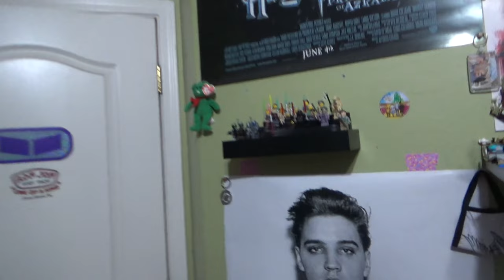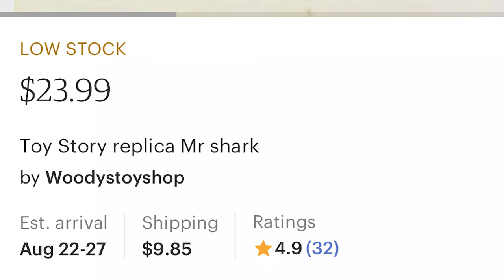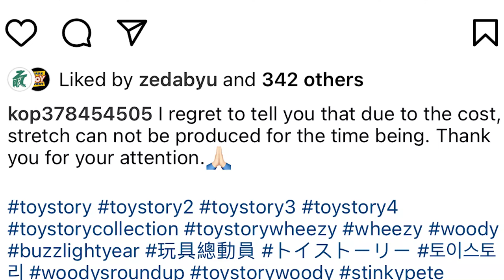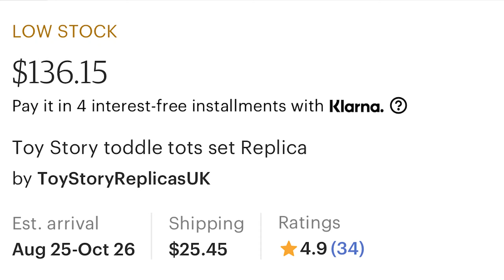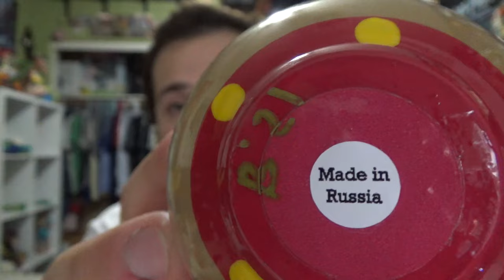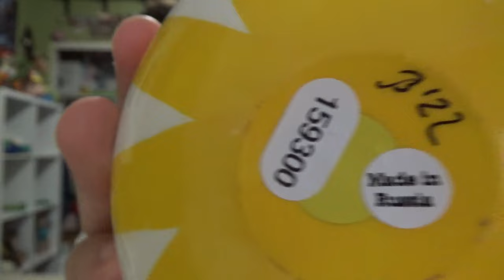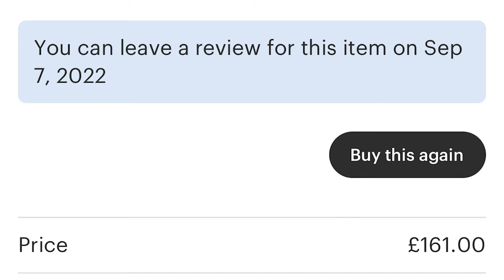Toy Story Collection! (Update #7) - Andy's Toy's Edition!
I'm back! (I'm not dead, I promise.) This was definitely a fun video with super fun additions! I hope you enjoyed! Who do you want to see next?